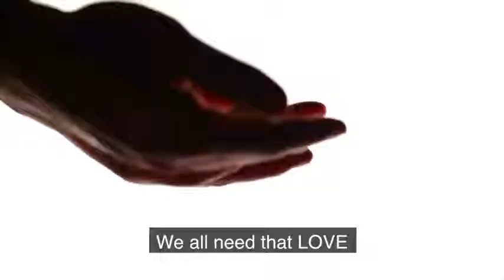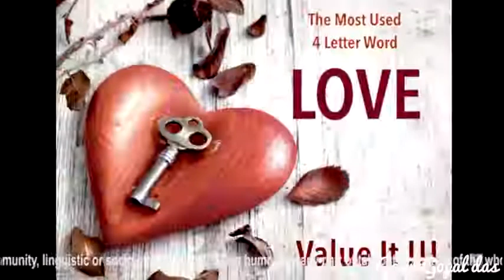LOVE THE REALITY by Gaur Gopal Das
Hare Krishna! ISKCON NORTHEAST Youtube channel is designed for Northeast devotees and others devotees of all around the world and here you’ll find videos of Arati, kirtan’s and Lectures of  Srimad Bhagavatam  in English by  guest prabhjee who visit ISKCON temples of Northeast. You can also view motivational, spiritual and inspirational videos of devotee, and prabhujee associated with ISKCON and you can view kirtan’s videos of festivals of  ISKCON temples situated in Northeast and of other Iskcon temples time to time.